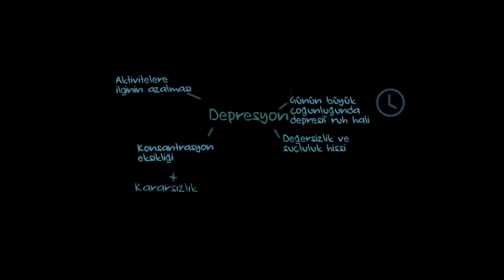Depresyonun Teşhisi (Sağlık: Akıl Sağlığı) (Psikoloji / Akıl Sağlığı)